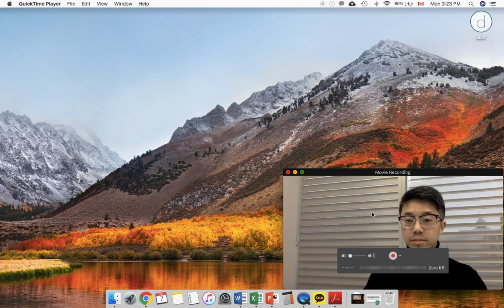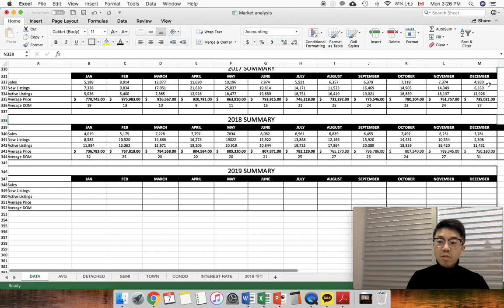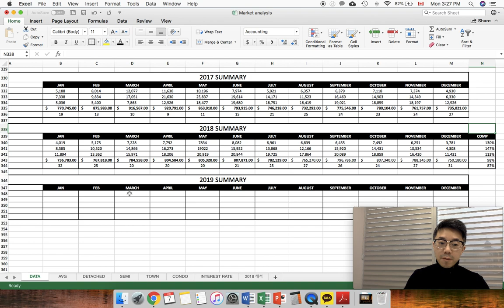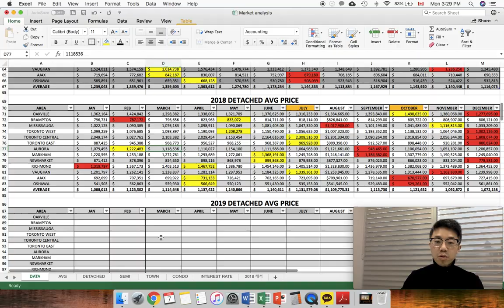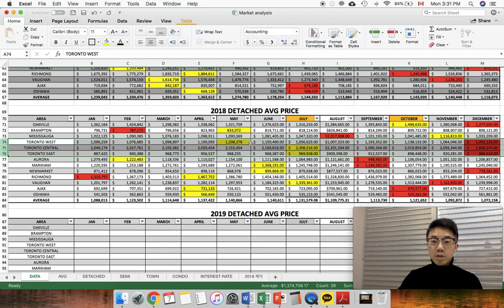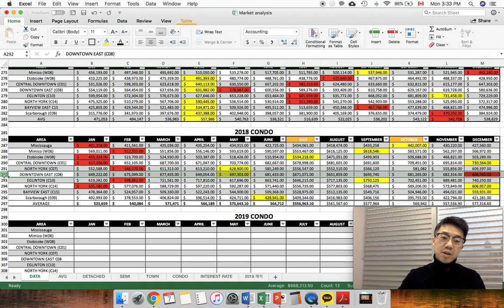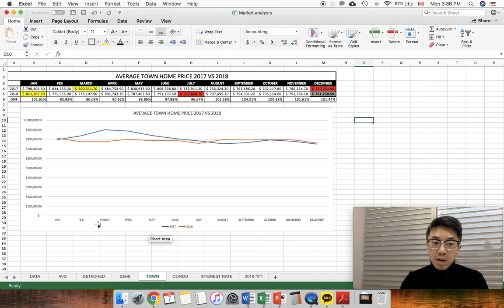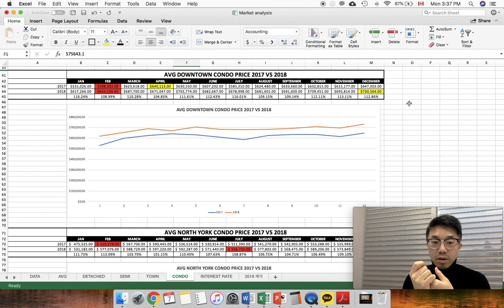2018 년 토론토 부동산 시장 마켓 리포트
2018년 토론토 부동상 시장 마켓 분석 리포트 입니다.